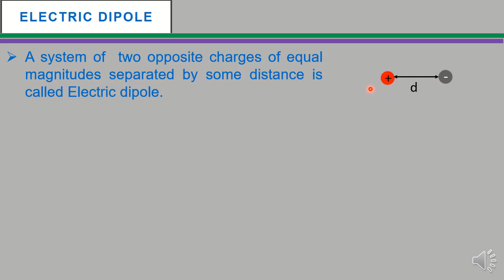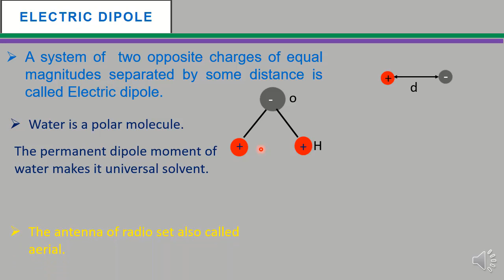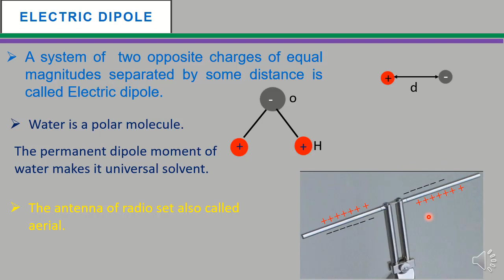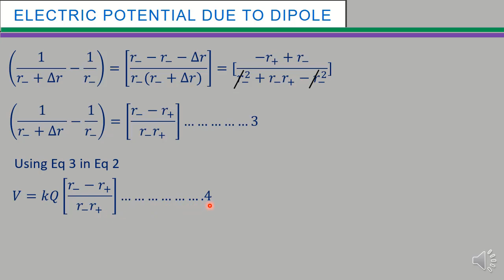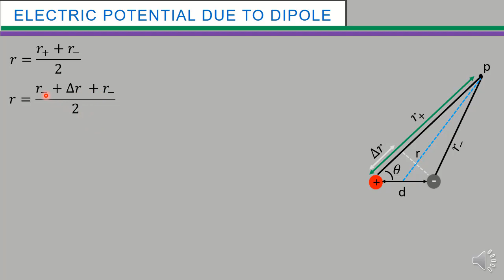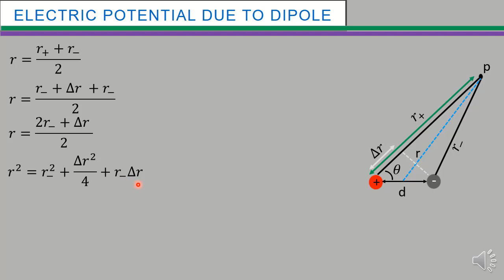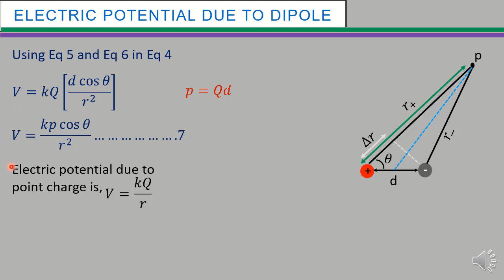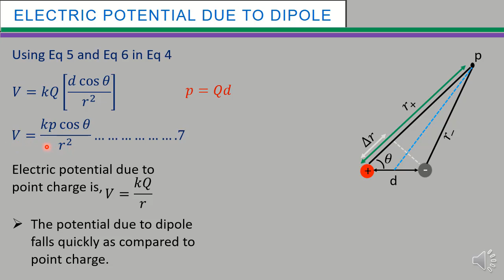Electric potential due to dipole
Electric Dipole